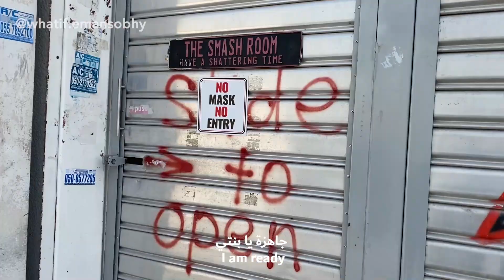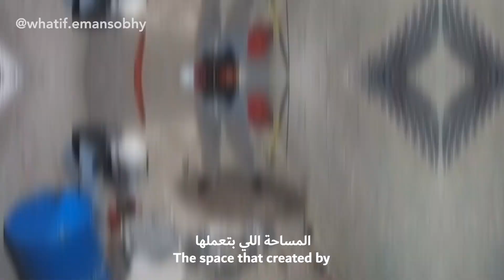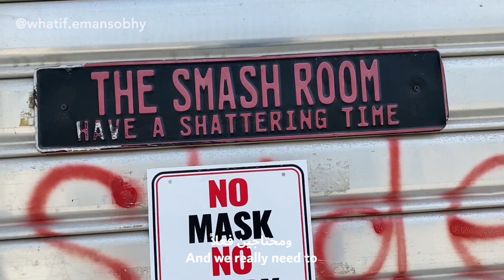ماذا لو كنت متعصب؟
رحلتي من العصبية .. الى التكسير.. إلى الهدووووووووء